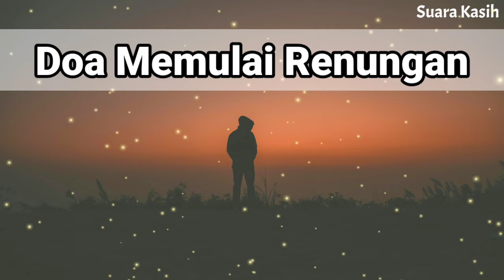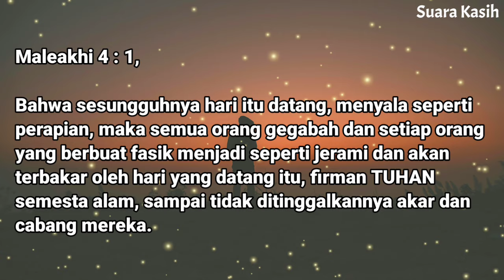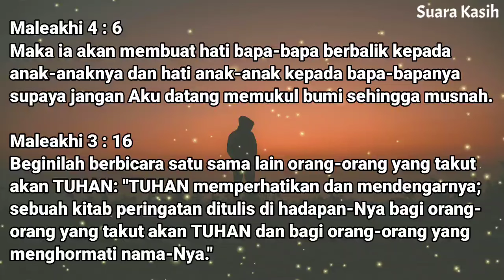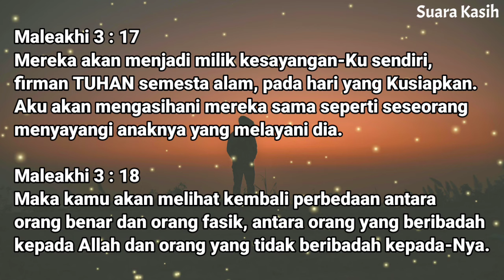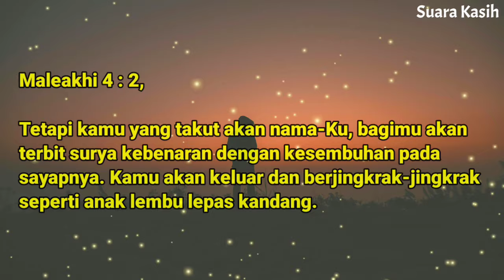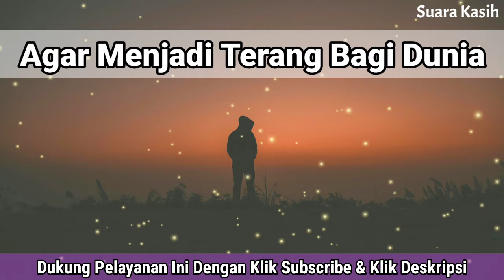Renungan Malam Kristen - Doa Malam - Suara Injil - Pohon Kehidupan Terbaru - Renungan Malam Terbaru